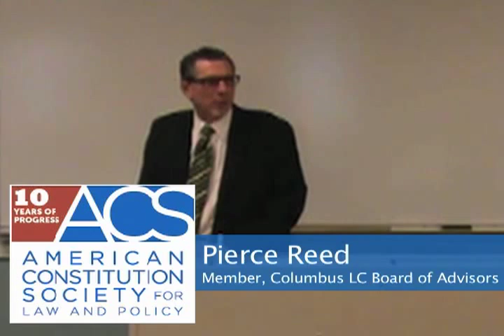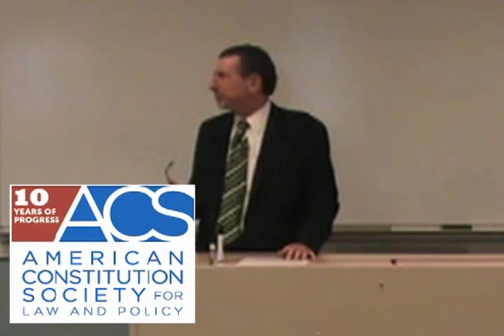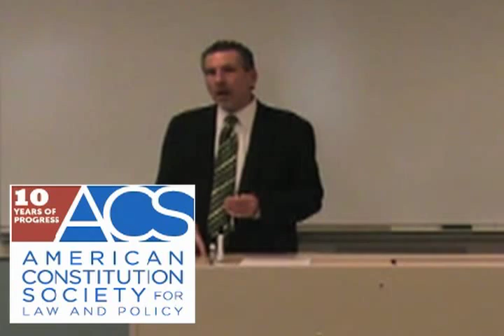ACS Welcomes Judge Yvette McGee Brown